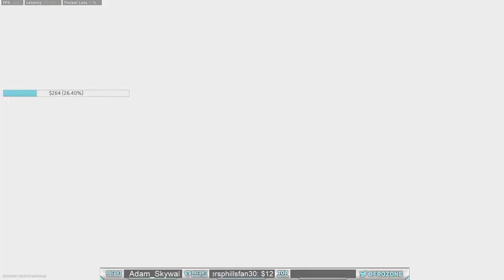NICKMERCS Gauntlet 57 Kill Win | BONEYARD GRAVEYARD (Call of Duty: Warzone)